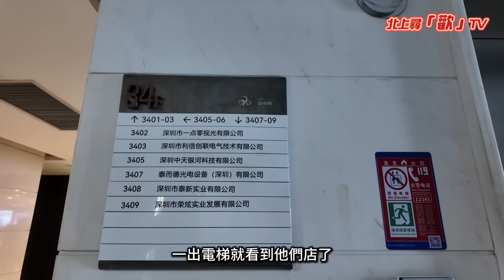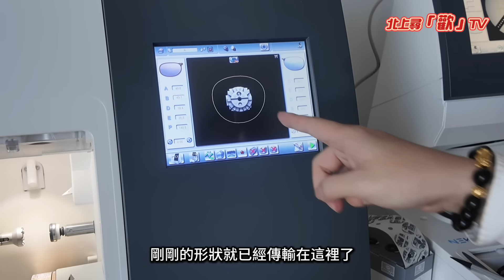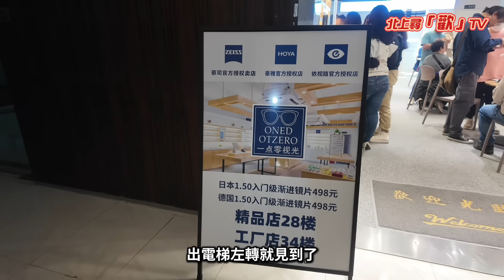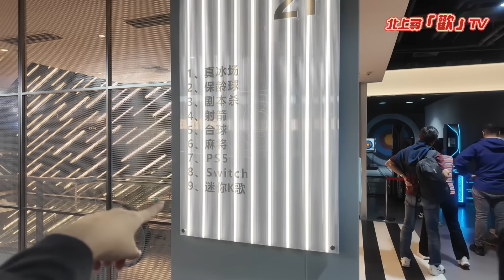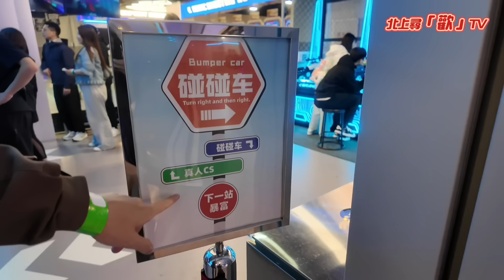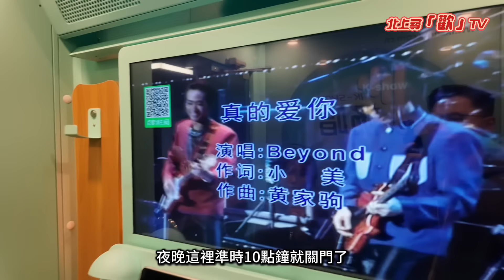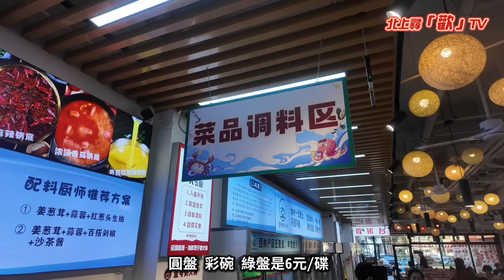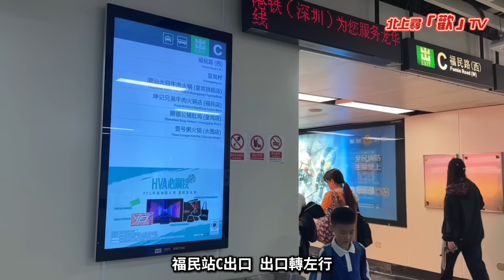【深圳玩足一日】距離福田口岸15分鐘‼️🔥最正的眼鏡工廠！免費按摩椅任用👍➕口岸平價海鮮粥火鍋‼️¥6/碟起 ¥5粥底➕福田最新大型遊樂場🎠1張門票玩足全日‼️卡丁車、保齡球🎳｜深圳遊樂場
【深圳玩足一日】距離福田口岸15分鐘‼️🔥最正的眼鏡工廠！免費按摩椅任用👍➕口岸平價海鮮粥火鍋‼️¥6/碟起 ¥5粥底➕福田最新大型遊樂場🎠1張門票玩足全日‼️卡丁車、保齡球🎳｜深圳遊樂場#深圳海鮮粥火鍋

這期內容實在太豐富了，在福田玩足1日1夜！我們早上會去有按摩椅的眼鏡工廠-「1.0視光」，老闆為我們介紹了最新的全自動磨鏡機，這台機器價值18萬人民幣呢！我還在裡面發現了兩個很好看的鏡框品牌，大家記得留意喔！我們還會去福田新開的大型室內遊樂場，有足足41項好玩的遊樂設備，包括保齡球場、卡丁車、溜冰場、桌球、卡拉OK、各款街機、賽車、騎馬、騎駱駝、射擊、劇本殺等等！只需要¥268就可以玩足全日，從早上10點到晚上10點！

最後我們會吃在深圳超有人氣的海鮮粥火鍋-「壹號粥火鍋」，真的太好吃了！難怪那麼多人在等！
新鮮小青龍、膏蟹、大閘蟹、虎蝦等等！

000:48 有按摩椅的福田眼鏡工廠-1.0視光（贊助）
06:52 福田10萬呎大型室內遊樂場（玩美攻略）
14:31 壹號粥海鮮火鍋

📌 追蹤我的社交媒體：香港小電Callcall